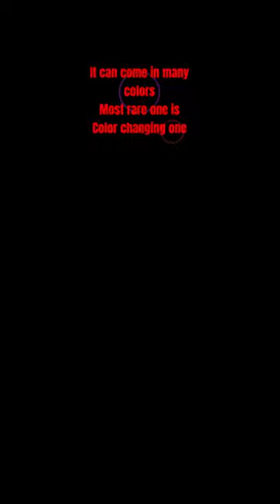How to get Saluminous | Roblox | Tales Of Tanorio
Tales of Tanorio has just introduced a new Tanorian, here is tutorial how to get it